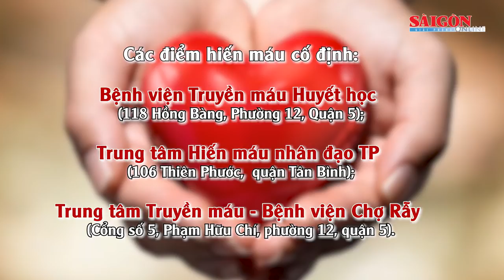Nguồn máu dự trữ cạn kiệt, TPHCM kêu gọi người dân tham gia hiến máu nhân đạo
Sáng 4-8, tại quận 1, sau khi trực tiếp hiến 450ml máu, Phó chủ tịch UBND TPHCM Dương Anh Đức chia sẻ, thời gian qua khi thành phố thực hiện giãn cách, từ báo cáo của các bệnh viện cho thấy tình trạng hiến máu tình nguyện gặp rất nhiều khó khăn dẫn đến thiếu nguồn máu dự trữ tại ngân hàng máu giảm dần.